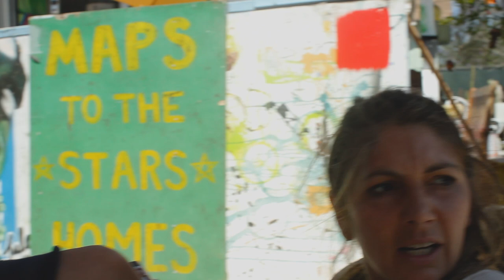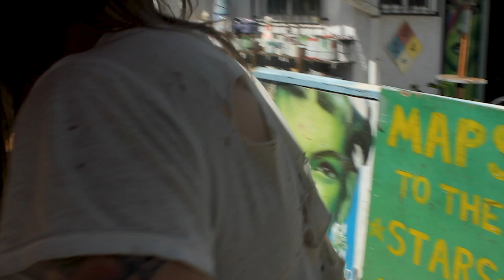Jules Muck - Pre-Existing Freedom